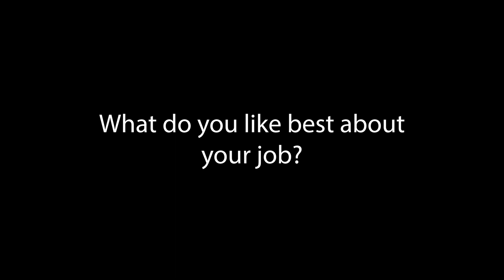Eli Waalkes ('14)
Overlake grads share how an Overlake education prepared them for the current jobs at Microsoft.